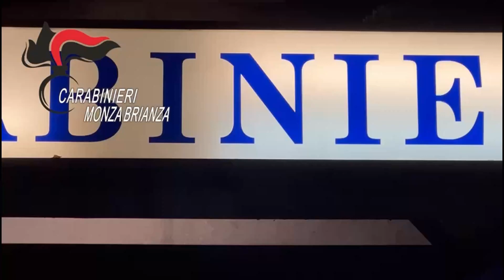Spray urticante in un locale, denunciato 15enne